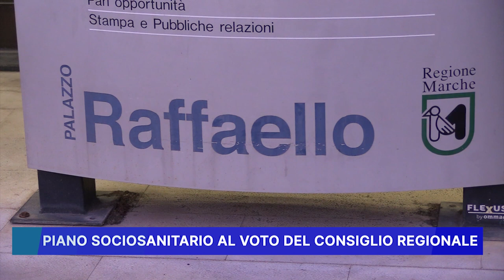PIANO SOCIOSANITARIO AL VOTO DEL CONSIGLIO REGIONALE